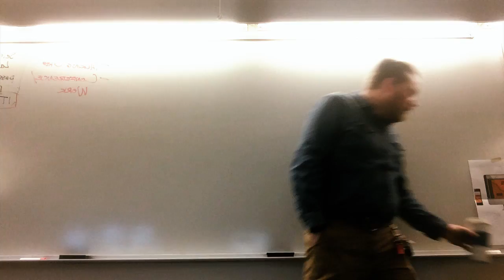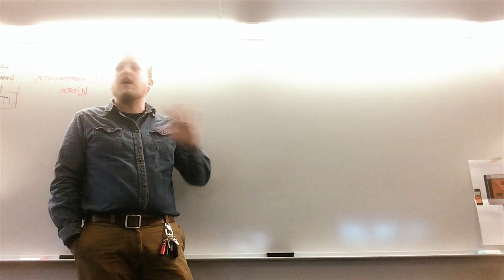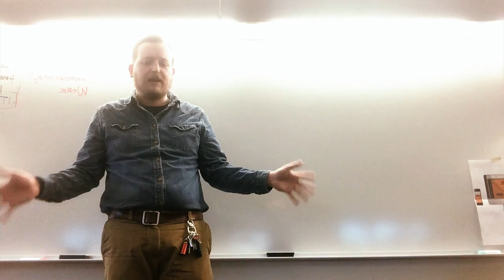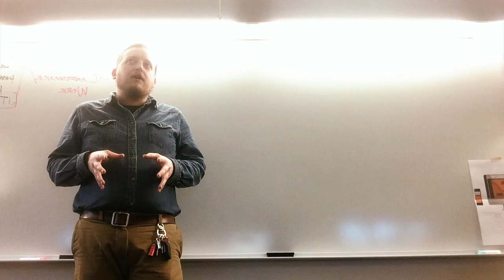Documentation, Networking, and Talking Shop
A talk I gave to my advanced graphic design students where I discuss how documenting your work and making relationships with colleagues can fast track your career. Creative Commons'd, spread it far and wide.